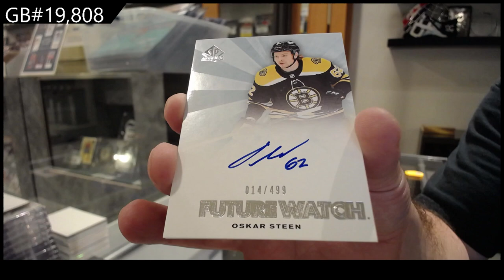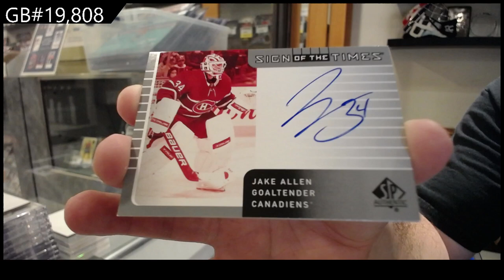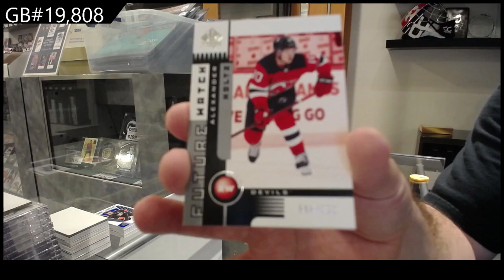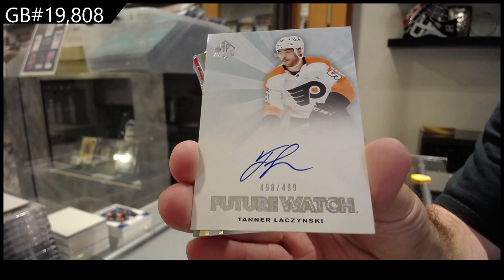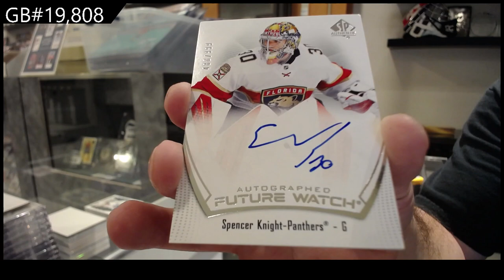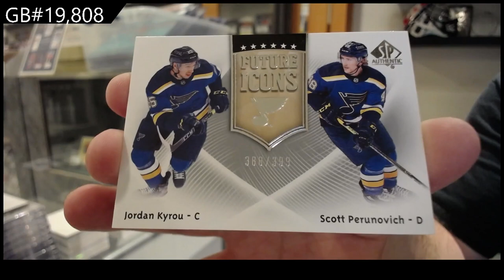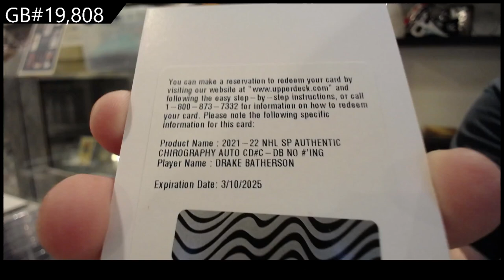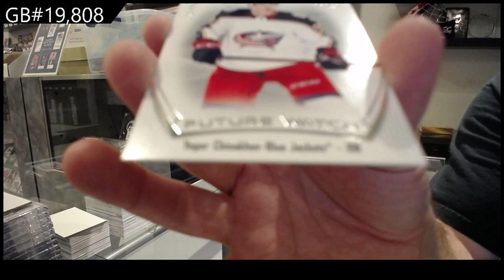21-22 Upper Deck SP Authentic Hockey 4 Box Break - C&C #19,808